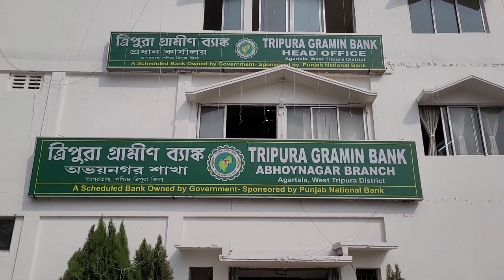My RRB PO Document Verification Vlog (23 Jan 2023) || Tripura Gramin Bank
Hello Everyone!
I have vlogged my RRB PO Doc Verification Day & shared with you all.

Paramita Das
B.tech NIT Surathkal